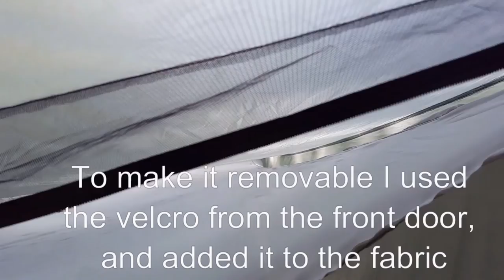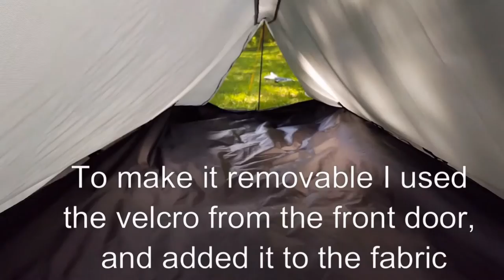Tarptent ProTrail Modifications (full video overview of all my self made amendements)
Hi, I am David from Germany,
I like the outdoors very much, I am often in the nature with my tent and backpack, since 2015 I started to "go light"!
Therefor I have bought the tarptent protrail, this is a great ultra light tent and I am totally happy with it!

There were just a few things here and there which I wanted to adjust to my needs, so I just bought myself a sewing machine in June 2016, and started to go for it(so yes, I am a total newbie, haha:)

Overview of what I amended added on the Henry Shires Tarptent Protrail:
1. Removed old ground floor (silnylon) and inserted new and stronger one (pu nylon)
2. Removed velcro from front door and inserted instead a ykk5c zipper
3. Added an inner tent (kind of thing)
4. Inserted a rain and wind protection on front side and back side

maybe it will inspire you to also make some improvements on your gear!